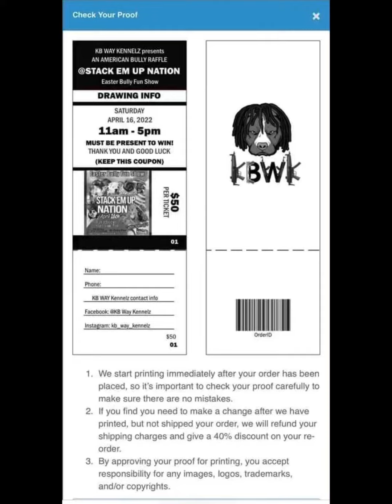Judging Fun Show April 16th come join us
Pat Gates Jr

Xzavion Mitchell Sr.